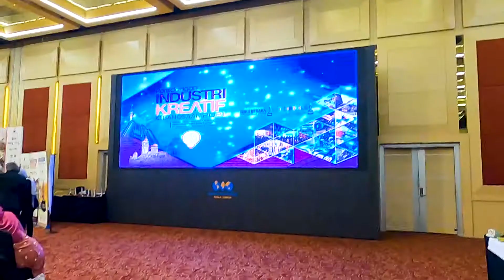UUM RANGKUL 3 ANUGERAH BUKU NEGARA 2020/2021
Kuala Lumpur - Universiti Utara Malaysia (UUM) berjaya merangkul tiga anugerah pada Anugerah Buku Negara dan Anugerah Telenovela 2020/2021 bersempena Kuala Lumpur World Book Capital (KLWBC) UNESCO anjuran Yayasan Pembangunan Buku Negara, semalam.

Tiga anugerah tersebut adalah bagi kategori Buku Mewah Terbaik berjudul 'Putera Raja Di Bumi Sintok' oleh Prof. Dato’ Dr. Ahmad Bashawir Abdul Ghani, Dr. Mohd. Kasri Saidon dan Prof. Dr. Ram Al Jaffri Saad; kategori Buku Umum Terbaik (Bukan Fiksyen) berjudul 'Diet Ahli Sufi' oleh Dr. Rosnaaini Hamid dan Editor Terbaik bagi karya berjudul ‘Membongkar Serangan Orientalisme’ oleh Farah Mat Din.

Hadiah telah disampaikan Menteri Pengajian Tinggi, Dato' Seri Dr. Noraini Ahmad kepada Dr. Mohd. Kasri Saidon dan Prof. Dr. Ram Al Jaffri Saad yang turut mewakili Naib Canselor, Prof. Dato' Dr. Ahmad Bashawir dan Dr. Rosnaaini serta Mohammad Amzari Bakri mewakili Farah Mat Din di Dewan Tun Hussein Onn, Pusat Dagangan Dunia Putra (PWTC).

Prof. Dr. Ram Al Jaffri berkata, beliau bersyukur kerana pada tahun ini buku terbitan UUM Press telah dinobatkan dengan tiga anugerah tersebut dan ia adalah satu penghargaan kepada penerbit.

Menurutnya, ini juga membuktikan kualiti penerbitan UUM adalah setanding dengan penerbit lain dan berharap menjadi satu motivasi serta memberi semangat kepada ahli akademik di UUM supaya dapat menerbitkan penerbitan berkualiti dan menghantar manuskrip yang berkualiti untuk diterbitkan penerbit UUM.

"In sha Allah, penerbit UUM akan sentiasa membantu dari semasa ke semasa dan mengangkat karya-karya dihasilkan pensyarah UUM untuk sekurang-kurangnya memenangi anugerah di peringkat kebangsaan dan juga antarabangsa," katanya yang merupakan Pengarah UUM Press.

Sementara itu, Dr. Mohd. Kasri berkata, beliau tidak sangka akan menerima anugerah itu tetapi ia adalah satu penghargaan dan merupakan satu kepuasan kepadanya sebagai penulis sejarah.

Tambahnya, buku 'Putera Raja Di Bumi Sintok' itu menggarap kembali tentang kisah hidup Kebawah Duli Yang Maha Mulia Al Aminul Karim Sultan Sallehuddin Ibni Almarhum Sultan Badlishah, Sultan Kedah dan penglibatan serta minat Baginda dalam bidang keselamatan.

"Saya bersyukur kerana diberi peluang oleh pihak universiti dan istana sendiri untuk menemubual Tuanku Sultan, malah Baginda juga telah memberikan idea dan cadangan untuk menulis buku ini yang disiapkan dalam tempoh beberapa bulan sahaja.

"Bagaimanapun, ia tetap mencabar kerana kami perlu mendapatkan informasi, responden dan bahan-bahan untuk dituliskan kembali. Pasukan penulis buku ini perlu membat penjejakan bagi mendapatkan maklumat daripada pelbagai sumber dan sebagai penulis, dapat menghasilkan buku in adalah sesuatu yang memuaskan hati," kata Pengarah Muzium Pengurusan UUM itu yang merancang untuk menghasilkan lebih banyak kisah hidup tokoh berjasa di negeri Kedah ini.

Manakala Naib Canselor ketika dihubungi berkata, beliau bersyukur kerana buku ‘Putera Putera Raja Di Sintok’ dipilih untuk memenangi Anugerah Buku Negara 2020/2021.

Menurutnya, menghasilkan buku tersebut adalah satu pengalaman yang menyeronokkan dan sangat bermakna kerana ia mengisahkan tentang kehidupan Tuanku Sultan Kedah yang juga merupakan Canselor UUM.

“Saya berharap lebih banyak buku-buku sebegini akan diterbitkan untuk bacaan umum yang mungkin ingin mengetahui lebih lanjut tentang kehidupan tokoh-tokoh berjasa ini,” katanya.

Dalam ucapan Menteri Pengajian Tinggi, Dato' Seri Dr. Noraini berkata, penulis dan penerbit hendaklah berani menongkah cabaran, berani menampilkan idea-idea yang kreatif dan inovatif, demi mencapai kejayaan gemilang dalam arena industri ini.

Menurutnya, pandemik Covid-19 telah mengalih rutin hidup konvensional kepada rutin hidup yang baharu apabila kini ramai yang mula menunjukkan bakat dalam bidang kraftangan, meluangkan lebih banyak masa membaca buku, tidak berkesudahan menonton drama bersiri dan filem, menyaksikan konsert di platform digital dan membeli-belah secara dalam talian demi tidak ketinggalan dengan fesyen terkini.

Dalam kata lain, beliau berkata, usaha untuk memperkasakan industri kreatif dan industri buku di negara ini perlulah seiring agar hasrat untuk membina masyarakat Malaysia yang bertamadun dan berdaya saing menerusi budaya berkongsi pengetahuan, menulis dan membaca dapat menjadi kenyataan.

"Saya berharap agar penganjuran program-program seumpama hari ini dapat diteruskan pelaksanaannya dengan sokongan padu daripada semua pihak, baik agensi kerajaan mahu pun swasta dan korporat," katanya.

Turut merangkul Anugerah Buku Negara 2020/2021 ialah pensyarah UUM, Prof. Madya Dr. Bakri Mat menerusi kategori Buku Umum Terbaik (Bukan Fiksyen) bertajuk 'Dasar Sekuriti Makanan dan Keselamatan Insan di Malaysia' terbitan Penerbit UKM dan Prof. Madya Dr. Ummu Atiyah Ahmad Zakuan untuk kategori Buku Sains Politik Terbaik bertajuk 'Women in the House: Leadership in the Malaysian Parliament' terbitan IIUM Press.